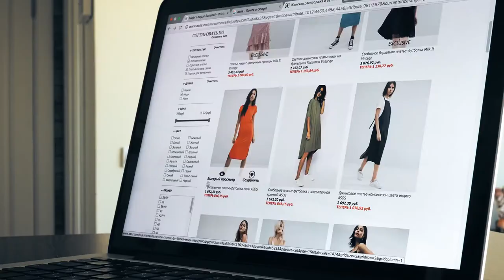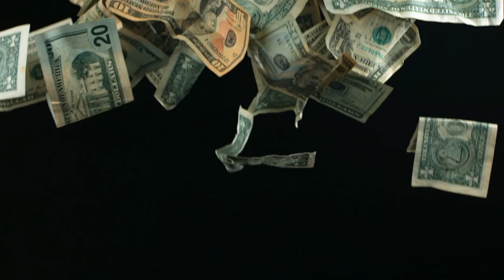क्या आप अपनी ख़ुशियाँ ग़लत जगह ढूँढ रहे हैं ?